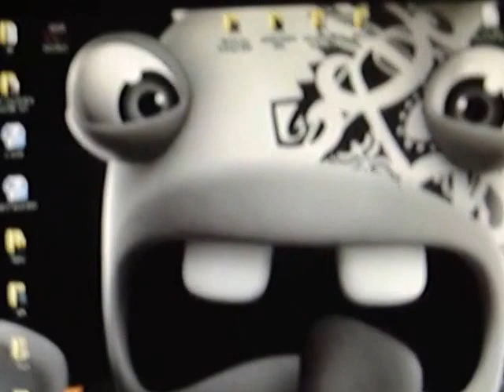3 JOURS QUE CA DURE......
un samedi soir aprés le révéillon ... il restait un peu d'alcool lol !